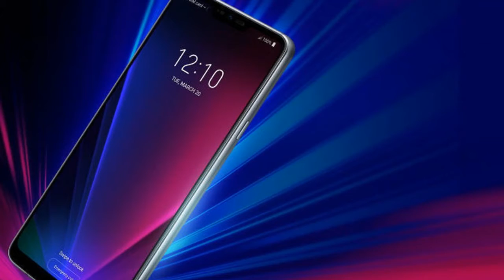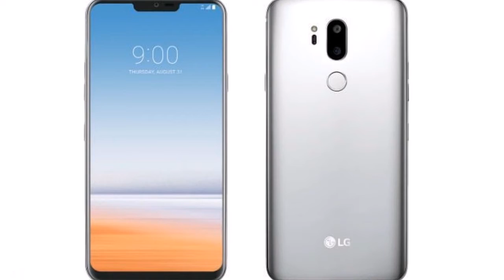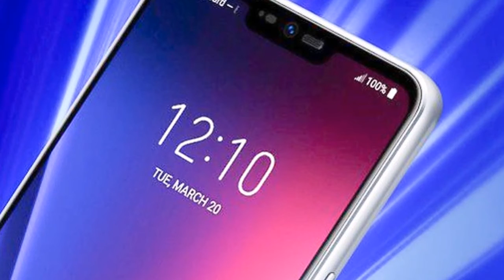BREAKING NEWS !!! LG G7 ThinQ Promo Banner Image Leaked, Suggests iPhone X Like Notch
LG G7 ThinQ Promo Banner Image Leaked, Suggests iPhone X Like Notch
Having recently launched the V30S ThinQ and the V30S+ ThinQ, South Korean giant LG is set to announce the latest model in its ThinQ series. The LG G7 ThinQ is expected to be the company's next flagship with AI-focused features. In a recent set of developments, a seemingly promotional banner of the LG G7 ThinQ has been leaked suggesting the presence of a fullscreen display with an iPhone X-like notch on top.

Reputed tipster Evan Blass on Tuesday took to Twitter to reveal what is apparently a promotional shot of the upcoming LG G7 ThinQ flagship. Previously, reports have suggested that the phone will be centered around artificial intelligence (AI) as part of LG's ThinQ efforts. Handsets in the ThinQ range include features such as AI Cam that will help enhance image quality by working on four different levels of optimisation.
.G. B. N.
"GADGET BEST NEWS"